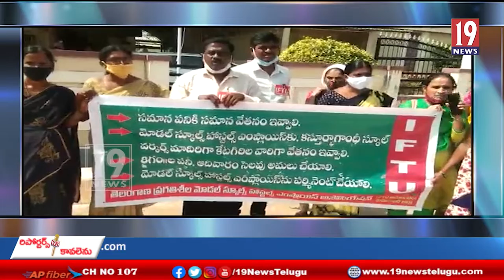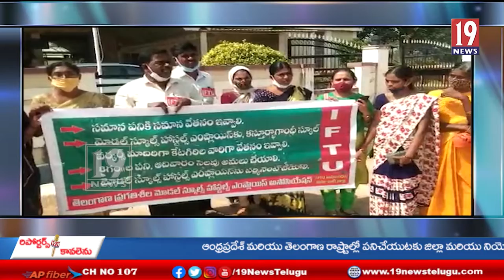సమస్యలు పరిష్కరించాలని రాష్ట్ర వ్యాప్తంగా మోడల్ స్కూల్ సిబ్బంది నిరసన - మహబుబాబాద్ జిల్లా